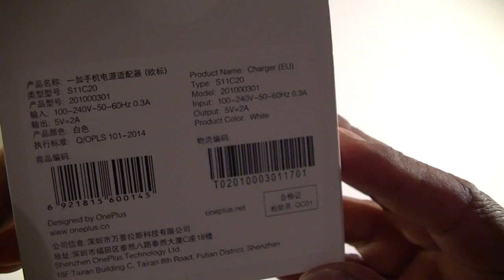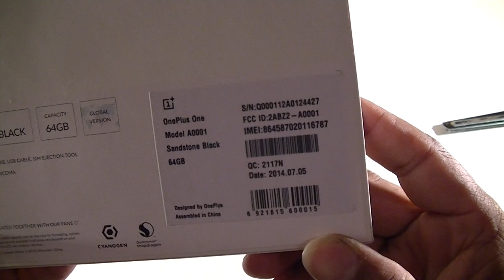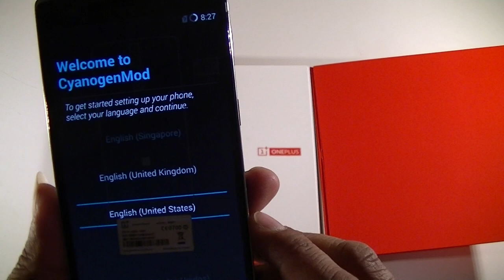Unboxing One+One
Vandaag een kleine Unboxing en overview van de One plus One .
Een erg mooi toestel ook wel de Flagship killer uit China genoemd .

We kijken wat er in de doos zit waar de knopjes zitten en natuurlijk vertel ik ook wat over de specs .